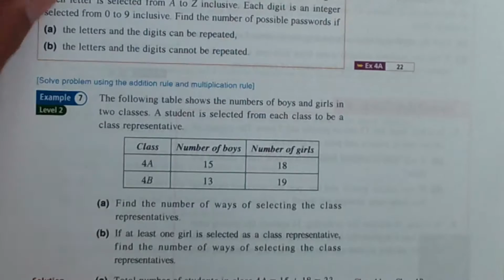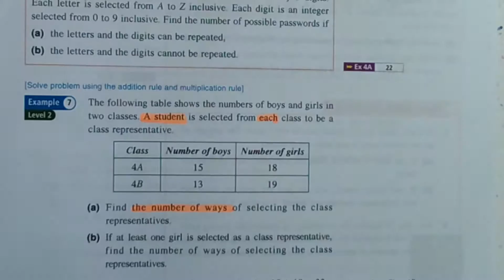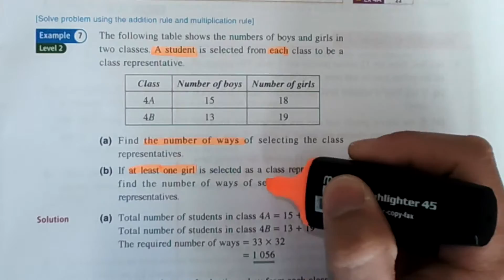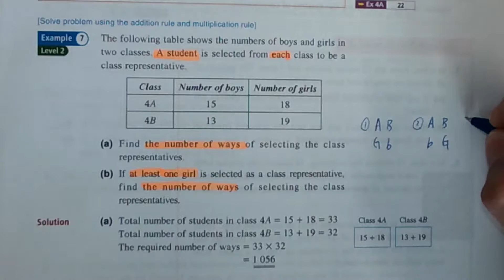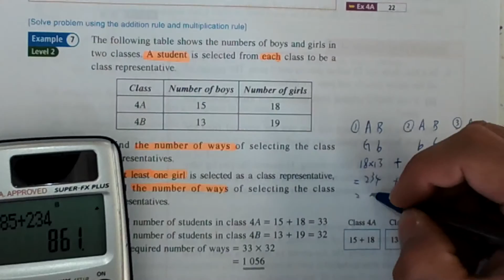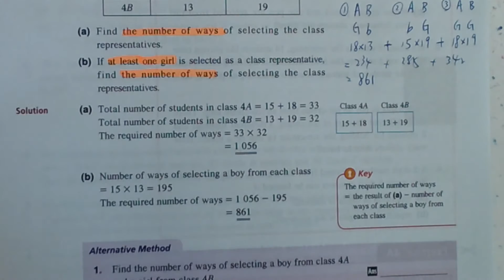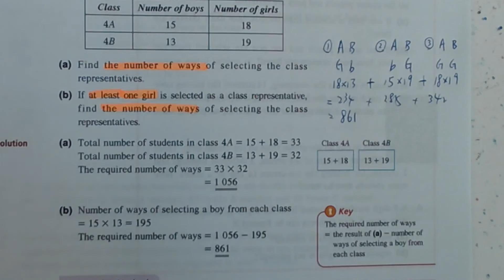S5 ch.4 example 7 Ex4A